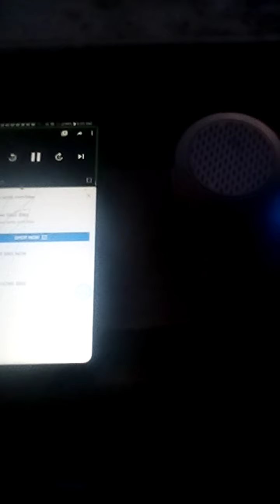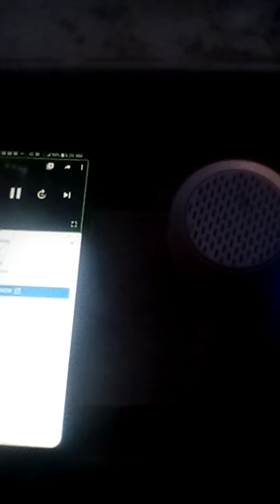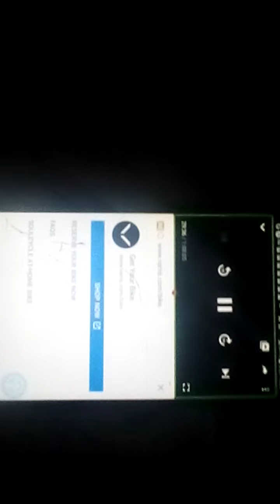CHOSEN WON TBOY CHECKING GROUPIES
his arrogance he put his foot down fee fie foe dr. j Julius erving chocolate thunder Darryl Dawkins human highlight Dominique Wilkins diesel Shaquille O'Neal half man half amazing Vince Carter black mamba Kobe Bryant Texas massacre Bernard King Zeke Isaiah Thomas Kodak Larry legend all of which he is not but feeling yourself because of his Nike socks secret compartment knock knock soft or hard boy or girl Cho better b rite or shit can get vicious WTF